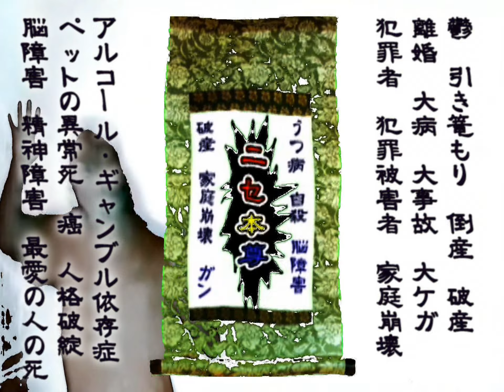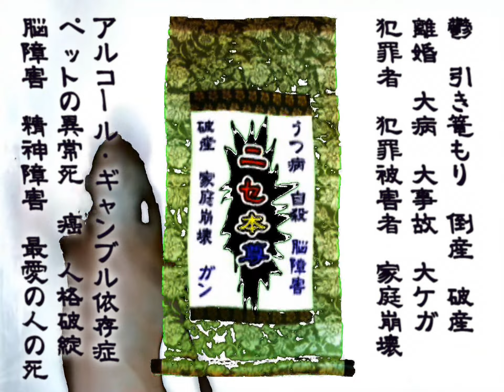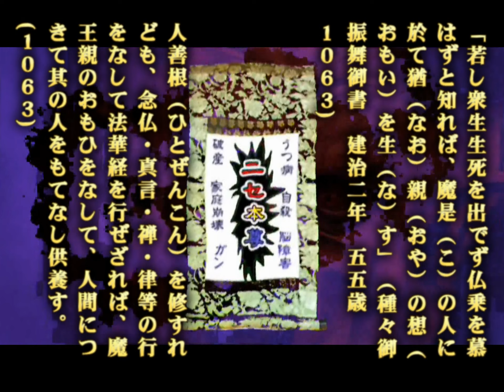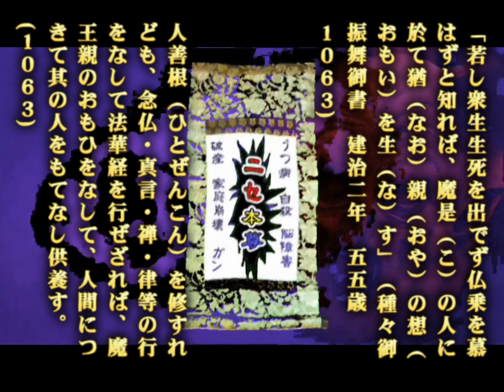016 粉骨砕身 身を粉にして創価学会に尽くした総県長 癌を発症 その後全身に転移して苦しんで死亡 他活動家にこそ酷い厳罰の現証が出ている [創価ニセ本尊に疑問を持ち始めた創価壮年をリモート折伏]